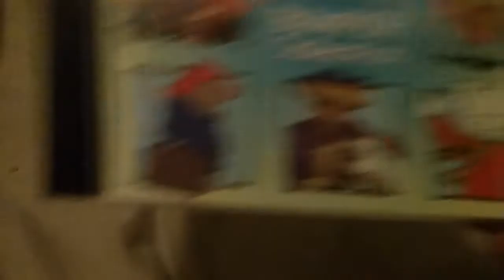CD Update ABC For Kids Bumper Collection 2000 CD